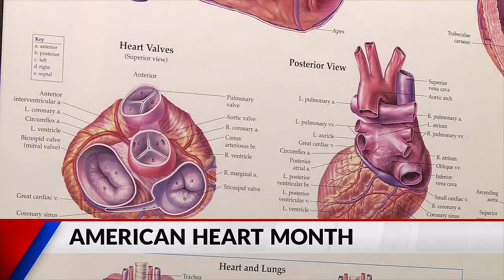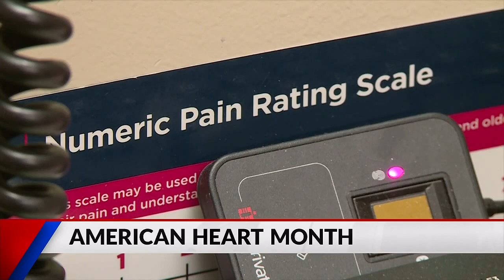American heart month